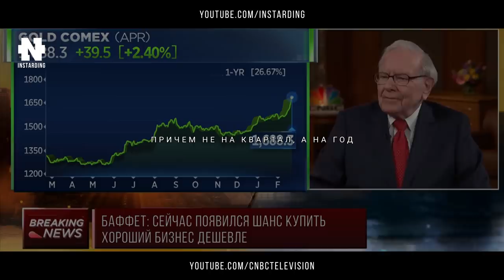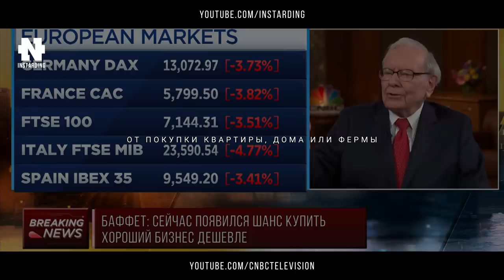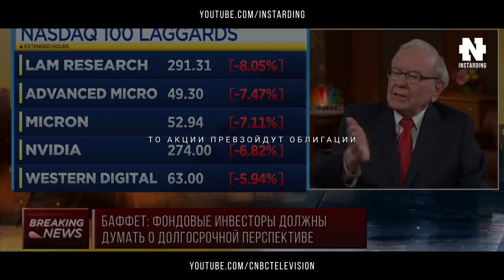Уоррен Баффет - Интервью 2020! Что будет с акциями? Советы Миллиардера!